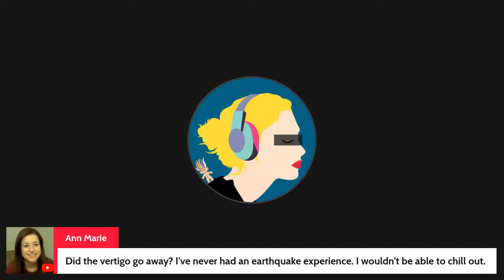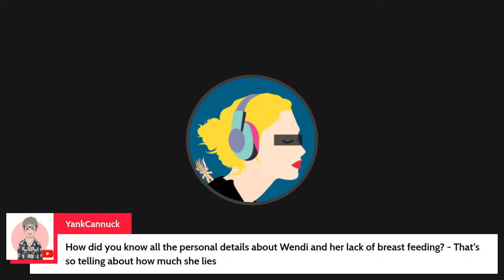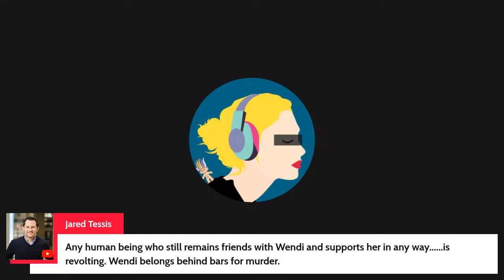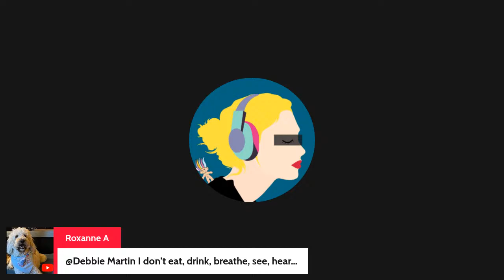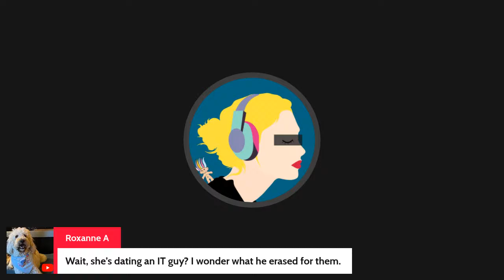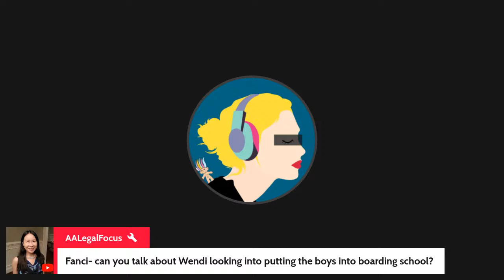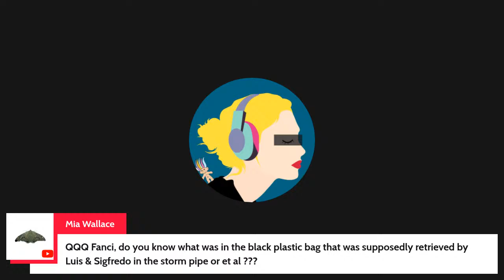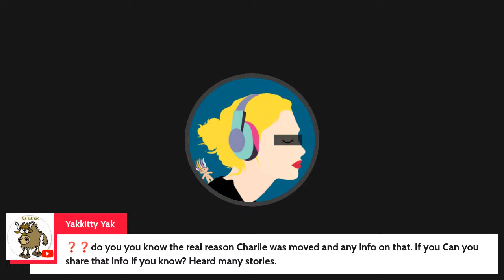Quick Check-In 4/5/24